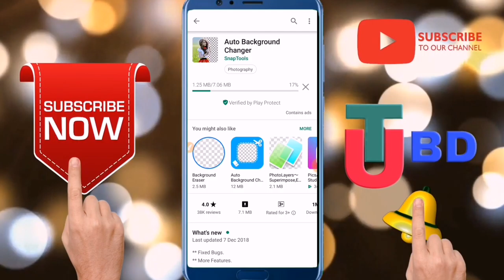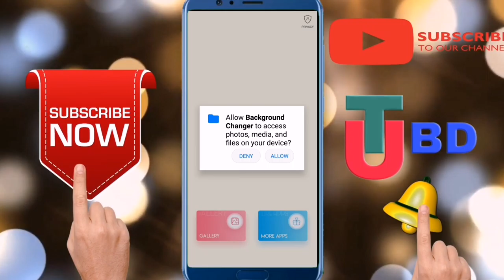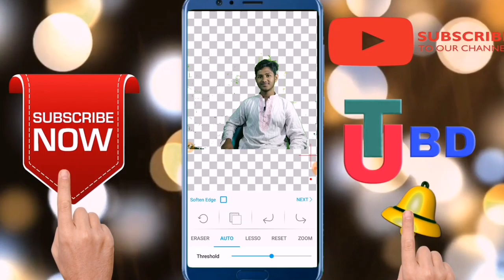কিভাবে মাএ ১ ক্লিকে যেকোনো ছবির Background Change করতে হয়। | UNIQUE TECHNIQUE BD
কিভাবে মাএ ১ ক্লিকে যেকোনো ছবওর Background Change করতে হয়। | UNIQUE TECHNIQUE BD |

⏩➡️⏩ আমাদের আগের ভিডিও গুলো এখান থেকে দেখে নিন।

☺Follow The Unique Technique Bd Team On Facebook!!! Links Below 👍